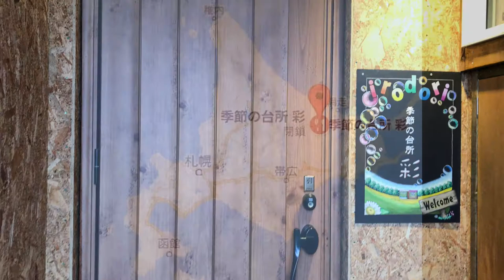30秒動画【美味しい！北海道】彩（いろどり・北見市）【Delicious Hokkaido Food】Japanese Buffet in Kitami-city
北海道で旬の食材を使ったグルメを熟年夫婦が食べ歩き。今回は、彩（いろどり）を写真でレビュー。野菜中心のおばんざいが人気で評判のブッフェレストランです。